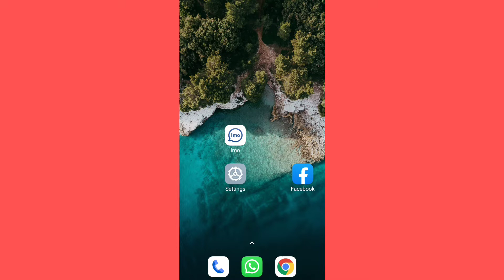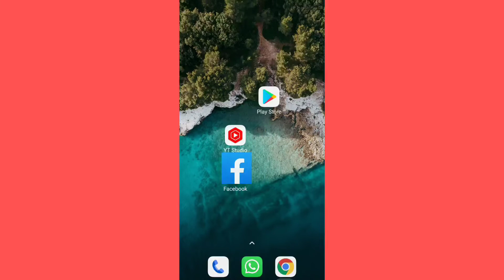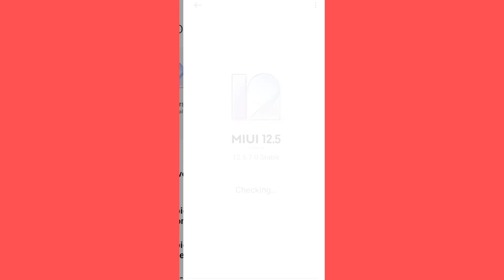How To Fix Facebook Notification Not Working & Not Showing Problem Solve